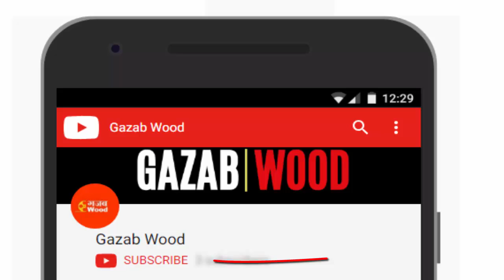Sadak 2 Movie New Star Cast Final | Sanjay Dutt | pooja bhatt | alia bhatt | siddarth roy kapoor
Bollywood most popular film sadak's remake now ready to make.Here is the only one who can make this is mahesh bhatt.Watch in this video about release date and star cast.